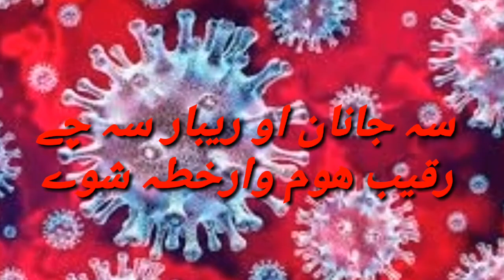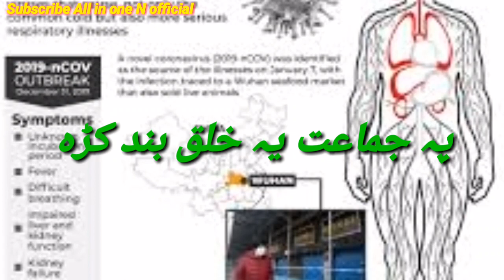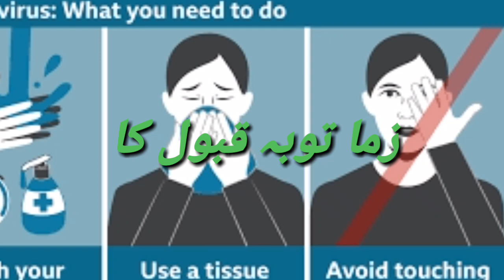Munir Buneri Poetry About Corona Virus 2020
مونیر بونیری صاحب سے معزرت کے ساتھ۔
میں نے اپ کا اشعار پڑھے کیونکہ میں اپ سے بہت زیادہ محبت کرتا ہو۔بہت ہی زبردست اشعار ہے اپ لوگوں کو بہت پسند آئنگے۔
لائک کریں اور چینل کو سبسکرائب کرنے کے سارھ ساتھ شیئر کریں۔شکریہ
With respect to munir buneri.
 I read your poems because I love you so much. It's a great idea that people will like you very much.